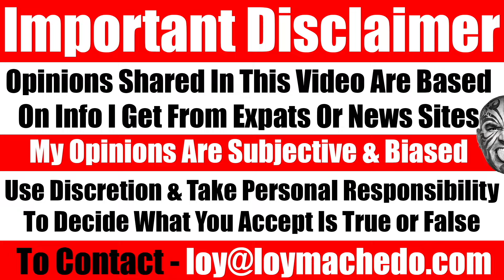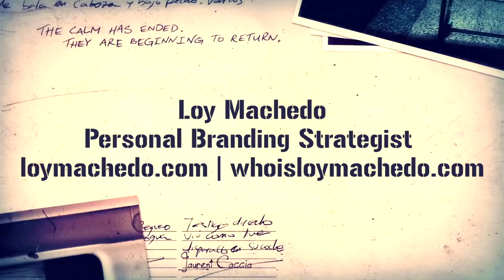Indian Scammer Joins My WhatsApp Group With A FAKE Passport. Beware Who Uses Your ID - Video 7912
Why Some People Fake Their Identity to Join Groups - My Experience

In this video, I share a recent experience where individuals tried joining my core groups using fake identities, even submitting documents like resumes and passports of others. This raises important questions about trust and authenticity in our online interactions.

As many of you know, to join my groups, I ask for basic information—your name, age, location, occupation, and an ID to verify your identity. However, some people prefer to stay anonymous, claiming concerns about privacy or security. Others worry about misuse of their data, although I never sell or share anyone’s information.

Recently, I’ve seen a trend among applicants, especially from countries like India and Pakistan, who submit fake IDs and resumes, often belonging to someone else. This behavior highlights the challenge of spotting deception in a digital age. While some people may be determined to mislead others, I believe it’s important to stay vigilant and decide wisely on whom to engage with.

In today’s world, where trust is increasingly tested, remember to be cautious and protect yourself when interacting online.

Why People Fake Their Identity to Join Online Groups
The Alarming Rise of Fake IDs in Online Communities
How Far Would Someone Go to Join a Private Group?
Why Some People Send Fake Resumes and IDs
The Shocking Truth About Fake Profiles in Online Groups
Why I Require Identity Verification for My Core Groups
Real ID or Fake? The Challenge of Online Trust
The Dangers of Accepting Fake IDs in Private Groups
How Far Will People Go to Stay Anonymous?
Why Authenticity Matters in Online Groups
What You Need to Know About Identity Theft in Groups
Exposing the Risks of Fake Profiles in Communities
Can You Trust New Members? Identity Verification Explained
The Problem with Fake IDs in Online Memberships
Protecting Your Community from Fake Identity Applications
Why People Lie to Join Private Groups
The Dark Side of Online Group Memberships
Why Group Leaders Need to Watch for Fake IDs
What to Watch Out for in Private Group Applications
The Rise of Fake Profiles: A Warning for Group Owners

TO JOIN MY PRIVATE FACEBOOK GROUP

loymachedo shares
Indian Scammer Joins My WhatsApp Group With A FAKE Passport.
Beware Who Uses Your ID